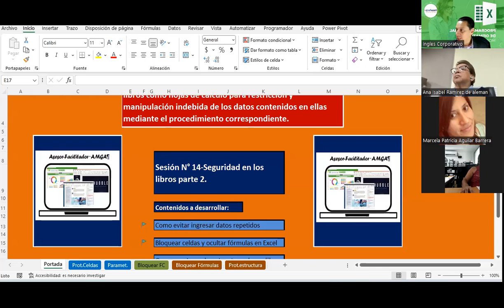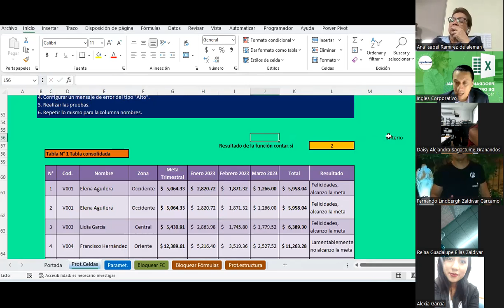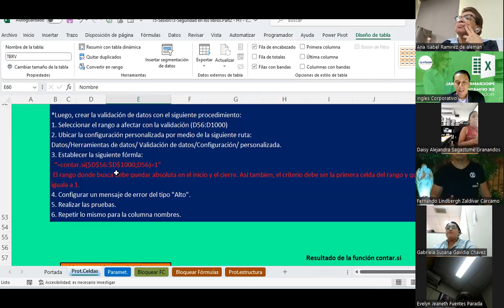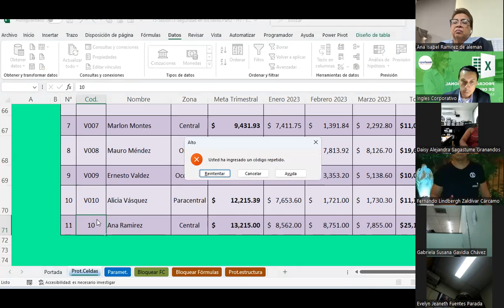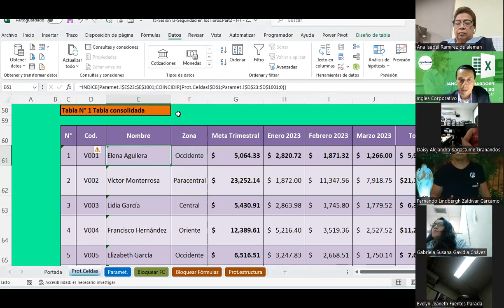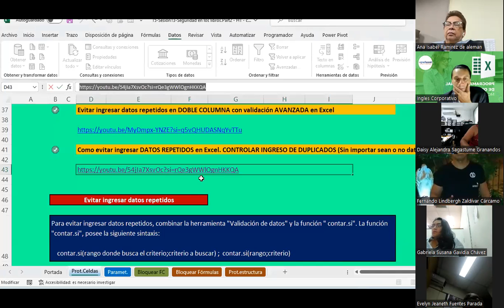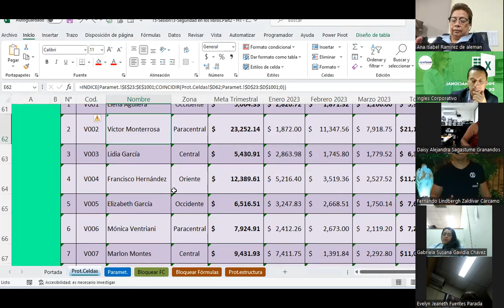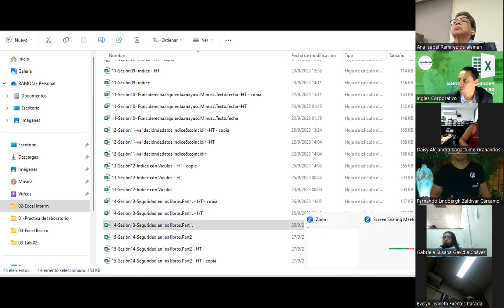Sesión 14 27-09-2023-IC29811-0020-2023 -Guardado-Seguridad en los libros de EXCEL Part.2